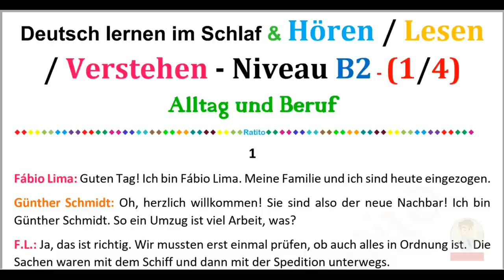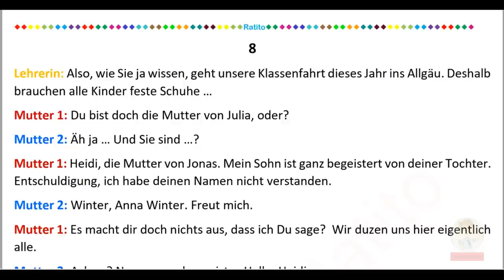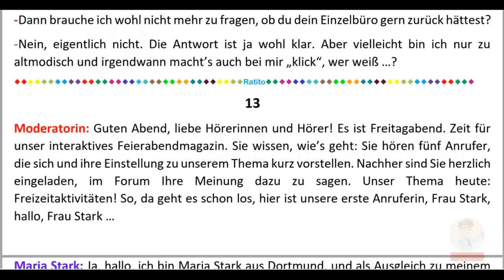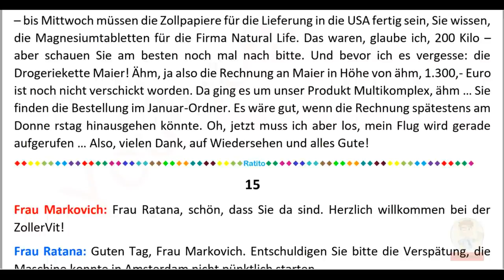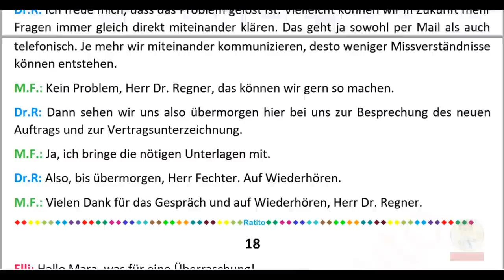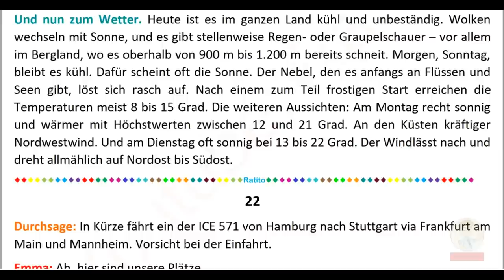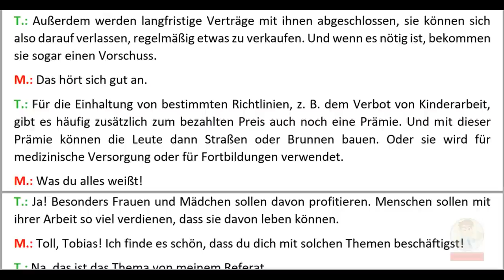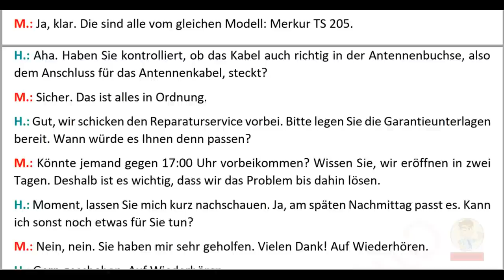Deutsch lernen im Schlaf & Hören Lesen und Verstehen Niveau B2 - Alltag und Beruf 1/4 - 20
(Audio verbessert)